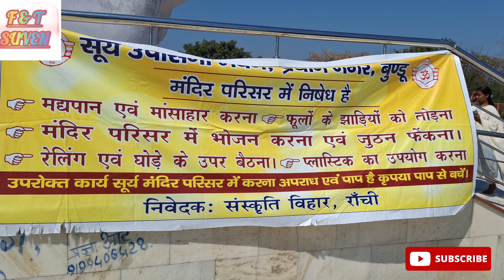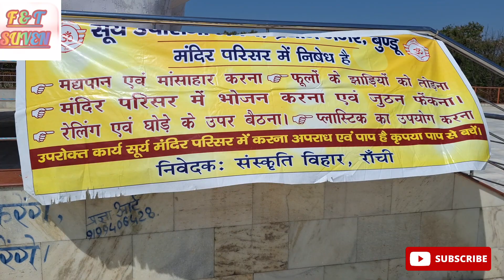Surya mandir(ranchi)|| Surya mandir vlogs ranchi 2024